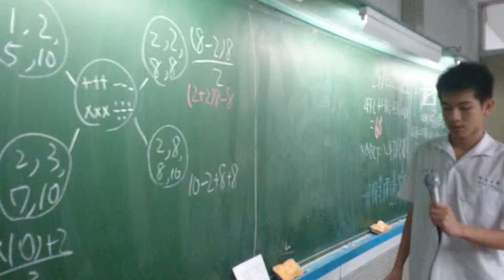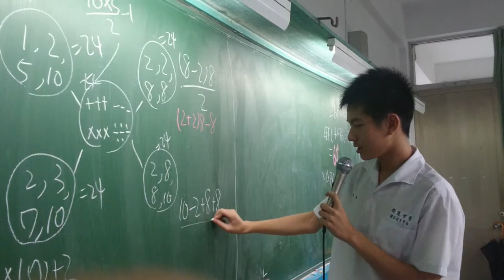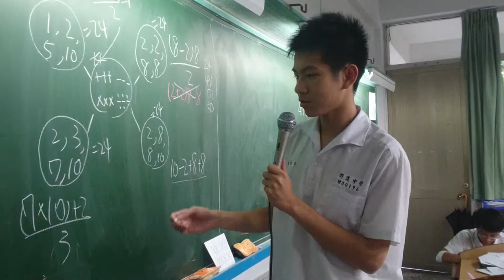衛道中學會考後活化課程設計 (協同學習與翻轉教室系列)